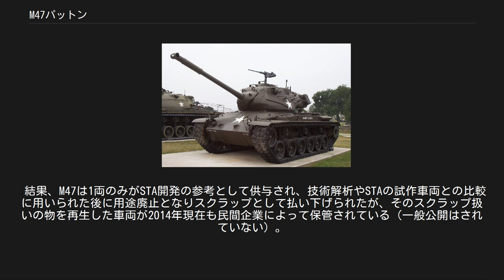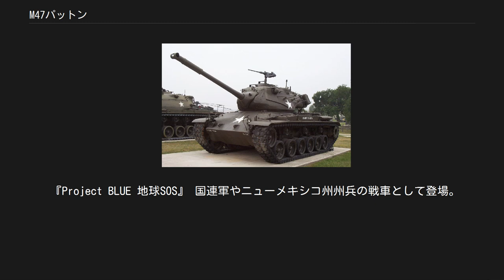M47パットン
M47 パットン（英語: M47 Patton）は、アメリカ合衆国によって開発された第二次世界大戦後第1世代型主力戦車（中戦車に分類される場合もある）である。
 M4シャーマンおよびM46の後継車両として設計されたパットンシリーズの第2弾である。
 T42 アメリカ陸軍は、1948年8月より、新型の中戦車としてT42の開発に着手するとともに、暫定的な改良型として、1949年にはM26パーシングのエンジンとトランスミッションを換装してM46を完成させた。
 T42の装備する新型砲塔（試作名称は「T42」で車両と同一）の最大の変更点は、新しい50口径90mm戦車砲であるT119（制式化名 M36）戦車砲の搭載である。
これは、M46以前で使用されていたM3 90mm戦車砲をもとに、より高初速の弾薬に対応するなどの改良を加えたものであった。
また、T42砲塔では、遠距離でも高い命中精度を確保するため、砲塔左右の半球形張り出しにステレオ式測距儀を装備した。
 しかし、その配置が主砲に近すぎた結果、実射試験において砲撃時の衝撃で射線軸が狂ってしまうという欠陥が露見し、開発計画の見直しが必要となったが、1950年6月の朝鮮戦争勃発によって新型戦車に対する切実な必要性が生じたことから計画は前倒しされ、既存のM46の車体にT42の砲塔を搭載する、新古車とでも言う車両がデトロイト造兵廠で設計されることとなった。
これは当初はM46E1、改めて1951年4月、M47中戦車（Medium Tank M47）の制式番号を与えられて採用された。
同年11月にはエンジンとトランスミッションをマイナーチェンジした改良型に変更した本格量産型が、アメリカ軍の戦車分類が見直されたために90mm砲戦車 M47(90mm Gun Tank M47)と改称されて直ちに生産が開始されたが、部隊配備が開始されたのは1952年に入ってからであり、結局、朝鮮戦争での実戦参加には間に合っていない。
同年には後継のT48戦車の開発が完了し、翌年1953年にはT48は「M48」として量産発注がなされたため、M47はアメリカでは速やかにM48に更新されることになった。
 M47はM46からの改造分も含めて総計8,600両余が生産されたが、前述のようにアメリカ軍での運用期間は僅かで、実態としては、北大西洋条約機構および東南アジア条約機構の加盟国やその他のアメリカ同盟国に供与品として提供されている。
アメリカ本国で予備装備として保管されていたM47は、後継のM48/60/60A1が供与品として提供されるようになると順次処分され、1970年代にはスクラップもしくは博物館の展示品として払い下げられるか、軍の演習地で実弾射撃の標的として用いられた。
 なお、実射標的とされたM47は1970年代以降に開発された各種対戦車兵器の試験や軍の演習を記録した映像/写真に頻繁に登場している。
これらの用途に供された結果、M47の装甲はもっとも分厚い正面でもM60A1の105mmHEAT弾が直撃すれば簡単に貫通されてしまうことが判明した。
この事実は、従来の均質圧延装甲に対する現代対戦車兵器の威力をこの上ない形で実証するものとなった。
 M46E1 M46戦車の車体にT42砲塔を搭載し、M36 90mm砲とより高性能な無線機、ステレオ式測距儀、ベンチレーターを装備した車両。
制式化されM47となる。
 M47 量産型。
 M47M 1960年代に始められた改良計画で、射撃統制装置（FCS）とエンジンをM60A1のものに換装し、補助操縦士のためのスペースを主砲弾の弾薬庫に変更している。
主砲はL7 105mm戦車砲に換装せず、オリジナルと同じM36 90mm砲のままである。
 アメリカではこの改修計画は実行されなかったが、イランとパキスタンで合計800輌以上がこの計画に基づいて改修された。
 M47E スペインでの独自改修型。
改修内容はM47Mとほぼ変わらないが、FCSは換装されていない。
 M47E1 M47Eの改修型。
エンジンをディーゼルエンジンに換装したもの。
 M47E2 M47E1の主砲を、M48A5やM60系戦車と同じL7 105mm戦車砲に換装したもの。
 M47ER3 スペイン製の装甲回収車仕様。
 アメリカ軍がM48を制式採用すると、更新されて余剰となった多数のM47が世界中に売却・供与された。
結果、M47はM48／M60と並んで西側標準戦車として...